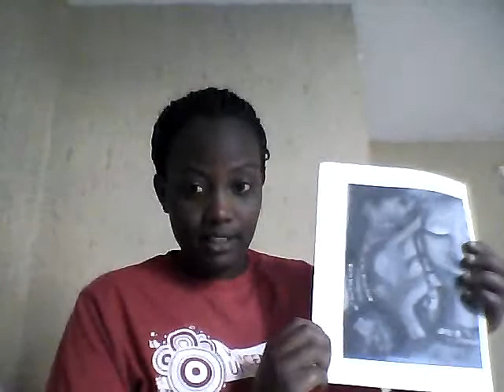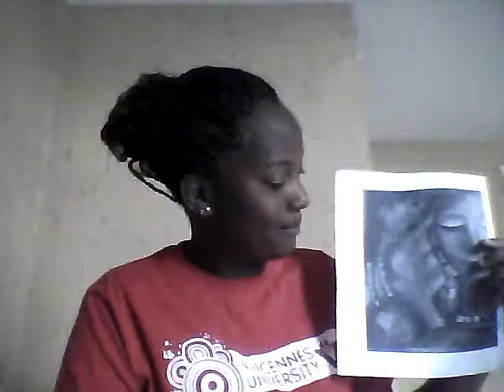Humn 210 (Artist Mary Ogembo's Painting)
Mary Ogembo's work of Painting from Kenya, African